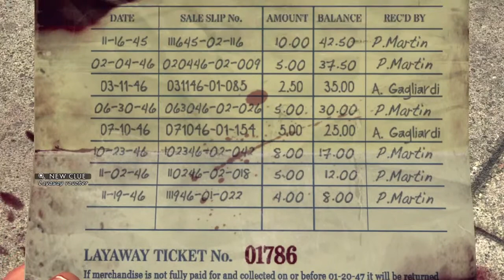Investigate Killer on the loose – La Noire Part 2| Lets play| Commentary Gameplay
investigator killer on the loose – la noire part 2| lets play| commentary gameplay